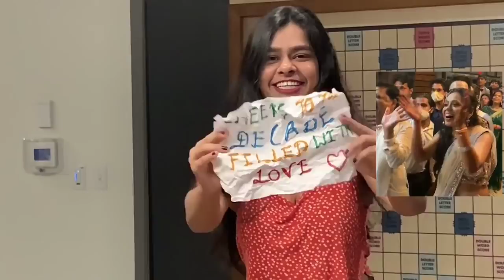Best surprise video by friends across continents, lockdown wedding, Heart warming bride's reaction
Friends are like walls, sometimes you lean on them, sometimes it's good just knowing that they are there...
The pain of not being able to attend yr best friend's wedding is beyond words. This group of college friends didn't leave a stone unturned in making their friends special day more special... This video couldn't have filled the gap of not being physically there at the wedding, but certainly gifted the bride, the warmth of her friends hug...
Watching the bride's reaction and getting emotional watching her friends gave me goosebumps

In the video for Sarayu's wedding ( sequence -as appeared in the passon video)
Shruti
Minal
Sanjana
Akanksha (Kancha)
Rishika
Shipha
Soujanya
Divya
Anshul
Khushi
Mauli